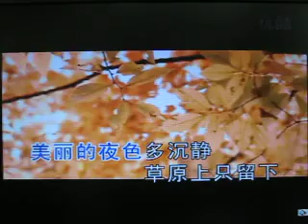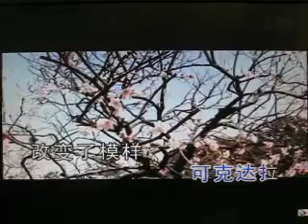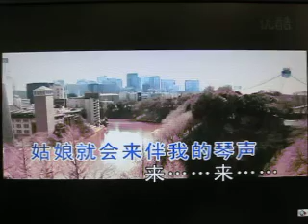草原之夜 【WX】（甫人 / 乌兰托亚）.MOV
采用网络《草原之夜》乌兰托亚演唱视频，甫人 改编加入重唱，重新录制而成。